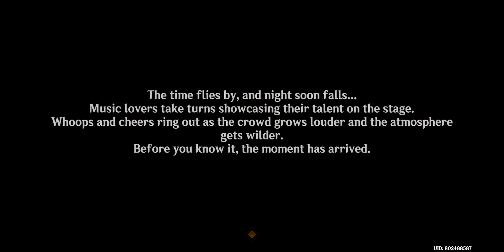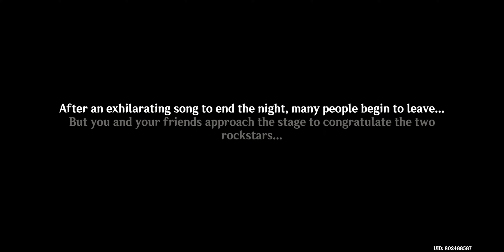Iridescent Arataki rockin for life tour de force of awesomeness event quest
max mittleman is goated as hell